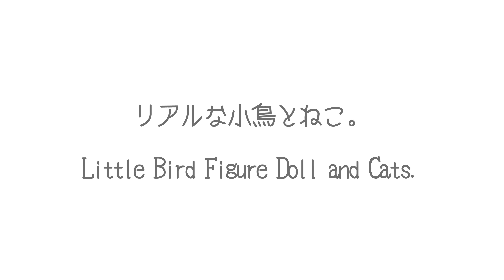リアルな小鳥とねこ。 -Little Bird Figure Doll and Cats.-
まるたちが２階で日向ぼっこしている間に、１階に小鳥が現れた！？
While Maru&Hana&Miri were basking in the sun on the second floor, a little bird appeared in the living room on the first floor!?